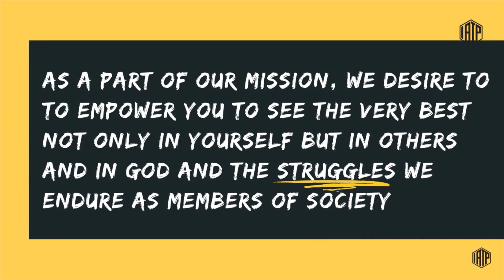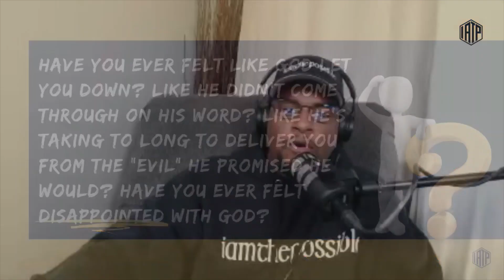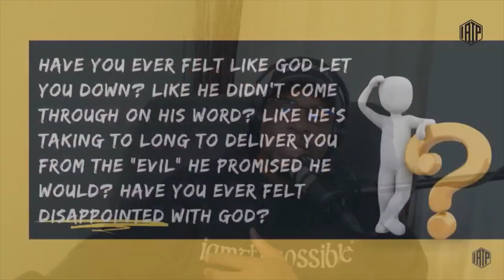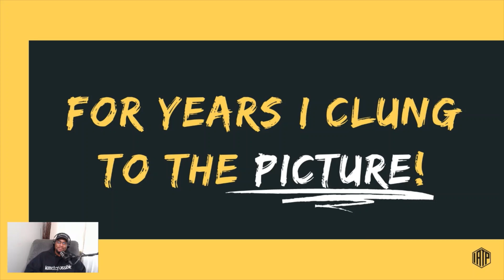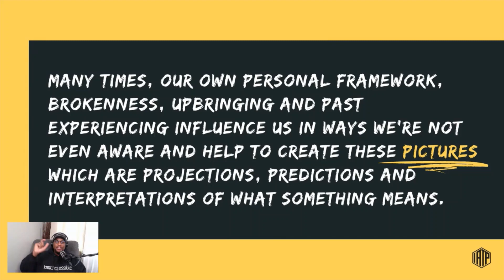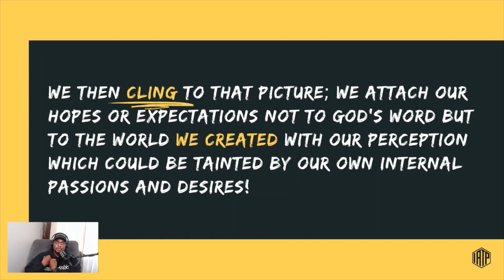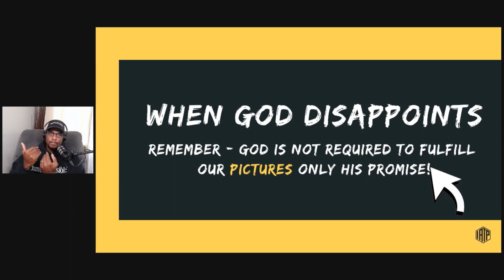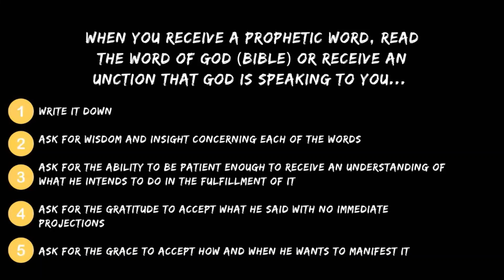"WHAT TO DO WHEN GOD DISAPPOINTMENTS YOU"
Season 2 | Bonus Track 5

Has God ever disappointed you?

I know I know many of us would never admit it, but the truth is MANY of us have felt it!

God disappointed me!
God let me down!

It almost sounds like blasphemy, huh?

But it’s not, it’s human!

Real talk, you’ve been living for God long enough you either already have or will soon feel like He didn’t come through for you in some way!

This week BONUS TRACK episode, I’m gonna address this often felt but really discussed topic!

Through a very transparent conversation, sharing some of my deepest hurts, I hope to provide you some ideas I believe will help you think a little differently about the disappointment you’ve experienced!

If you've been inspired by this podcast, I'd like to ask you to do me 3 quick favors:

"The Place Where Possibilities Becomes Perspective"